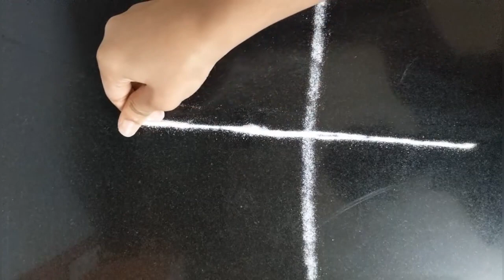Yugadi Rangoli Contest: Chitsa's Amazing Art! Most Viewed/Liked Video Wins Prize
Kumari Chitsa's Amazing Free Style Rangoli:
Welcome to our virtual Yugadi Rangoli competition! We're celebrating the rich tradition of Rangoli art during the auspicious occasion of Yugadi. Talented Rangoli artists from all over have participated to showcase their creativity and skill, and we're thrilled to share their incredible artwork with you. Our goal is to promote the art of Rangoli and inspire the next generation to continue this cherished tradition. Thank you to all the participants for sharing their passion for Rangoli with us, and to our viewers for appreciating their hard work and dedication. Don't forget to like, comment, and share your favorite Rangoli designs, and stay tuned to find out who will win the prize for the most viewed and most liked video on May 1, 2023!